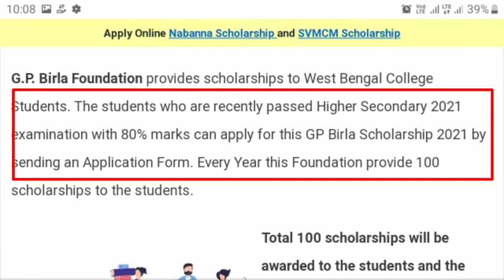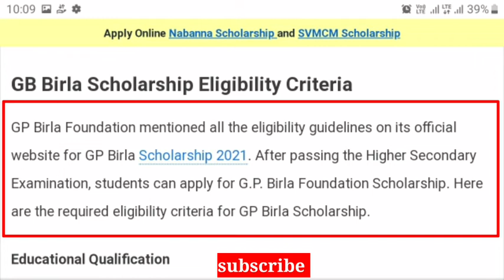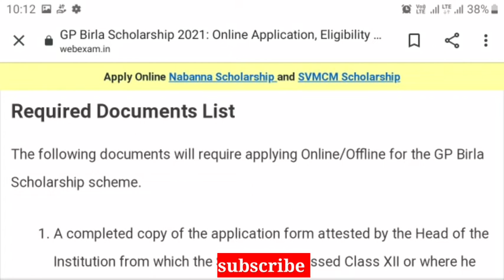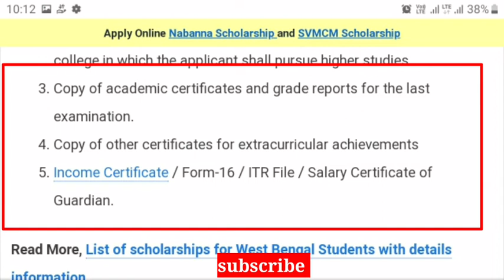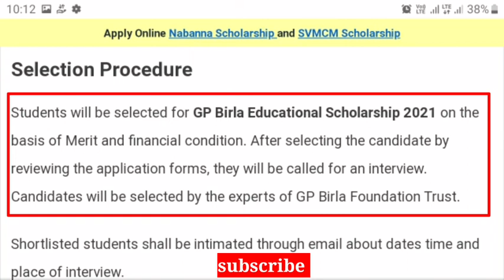GP Birla Scholarship 2021।Documents,Selection,Eligibility,Last Date।Gp Birla Scholarship onlineapply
GP Birla Scholarship 2021।Documents,Selection,Eligibility,Last Date।
Gp Birla Scholarship online apply